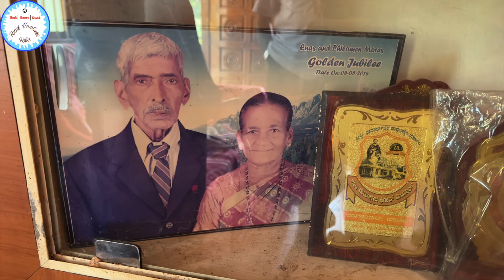Walking on the most dangerous stone bridge 😱😱It was so scary😨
Excited to meet my cousin and his family in Miyar 😇 -  Watch this Vlog on my Channel's Playlist

Saw the Thelar Dam 😍 On my way to visit my cousin in Miyar 😇 - Watch this Vlog on my Channel's Playlist

Our First Day in Udupi | Pundi and chutney | Mom made Papaya Chutney | Plucking Chickoo - Watch this Vlog on my Channel's Playlist

Mumbai to Udupi Train Journey  2023 by Matsyagandha Express Train 2A SECOND AC COACH - Watch this Vlog on my Channel's Playlist

Unplanned Trip to Udupi | My first day in Karkala (Udupi) | MatsyagandhaTrain Journey | Food served on banana leaf :-) - Watch this Vlog on my Channel's Playlist

Hello Friends,